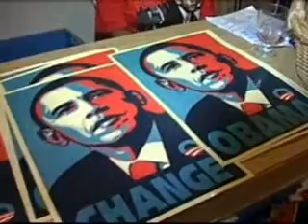Man Beaten For Wearing Obama T-Shirt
A Shreveport, Louisiana man says he was beaten for wearing a Barack Obama t-shirt.

Kaylon Johnson says he now has a broken nose and eye socket after the brutal attack that he says was racially motivated and brought on by the t-shirt. "They were screaming "f" Obama, f***. Obama something about a n president, basically you know I was hit."

    This all happened Saturday night around 11:30 at the Citgo on Industrial Drive off of I-20. He says he had already pumped gas and was walking out of the store with a drink when he was attacked. "Seem like some red necks, they're pretty big guys and they were blasting music or whatever, mean by the time I turned around and looked at him they were on me." Johnson says all he remembers after that was hitting his car door.